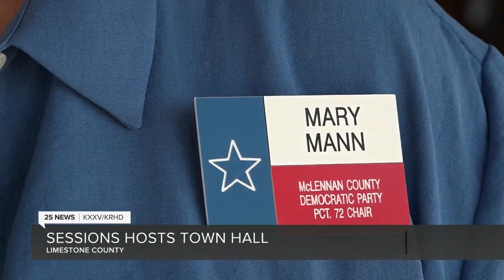Congressman Pete Sessions meets with Central Texans at town halls on Saturday